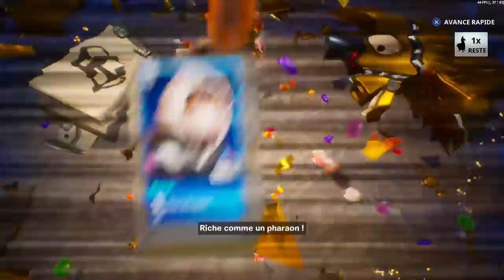Je decouvre la nouvelle saison de fornite